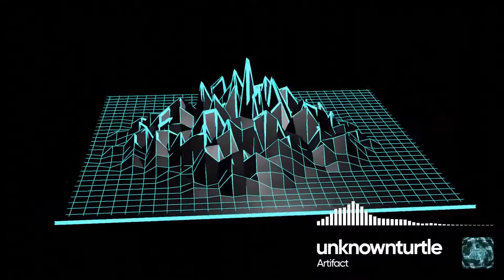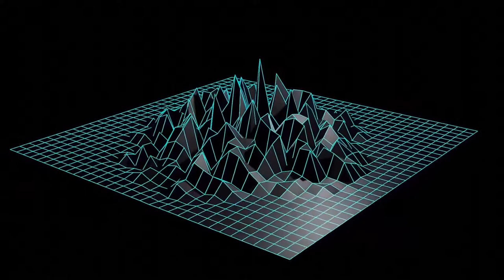unknownturtle - Artifact [Cyduck Release]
hello this was the first track i completed this year, made back in January. special thanks to Cyduck for releasing it

weird spinning glowing mountain also made by me

Key: A Minor
Bpm: 165
Genre: Lofi, Synthwave
Completed In: 1 and a half weeks

ũ̶̼̩̓̑̌̄͝n̶̨͔̫̮̬͍̫̰͐̓͆͐́̅̅̚k̴̗̣͎̪̦͕̤̓̕̕ň̸͈͍̻̯͙̾͂̔̍̂̕ǫ̶͖̼̬͔͉̭̀̌̅͑̑͗̈̔ẅ̸̡̢͎͉͖̦̥́̈́̀͊͊n̶͈͖̈́t̶̫̠̭̙̻̀͛ư̵̻͋̋̾̽̿̈́ṙ̸̜͉̂̀̇̾̽̆͝ͅt̵̥̪͕͓̄̈́̄̕ͅͅl̴̢̧̛͙͚̭̹̥̱͋͌͊̿̋̈́̂̓͠ę̸͇͎̝̟̽̿͊r